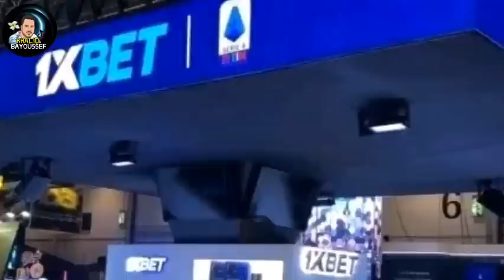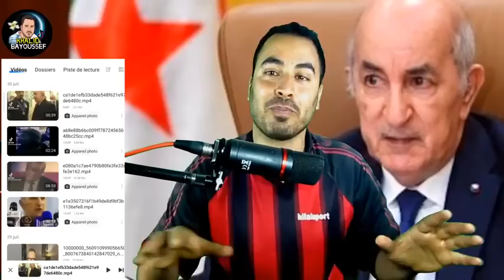تطليعة على الكراغل الموت ديال الضحك 😂😂😂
برومو كود لكسب 130$ هو : KHALIDB
رد مغربي هلى الجزائر
الرد على الجنرالات الجزائرية
الرد على الكابرانات الجزائرية
جنرالات الجزائر
كابرانات الجزائر
الرد على الكراغلة
صحفي مغربي يحرج جزائري
صحفي جزائري و مغربي
المغرب يرد على الجزائر
الرئيس تبون
الصحراء مغربية
morocco
algerie
الملاعب العالمية
فريق تشيلسي
اللاعب زياش
برشلونة
ريال مدريد
أبطال أوروبا
تشافي
كرة القدم
ملخص مقابلة
مباشر
أخبار كرة القدم
ميسي
كريستيانو
الجماهير المغربية
البطولة الوطنية
الرجاء الرياضي
الجيش الملكي
الوداد الرياضي
جماهير الرجاء
جماهير الوداد
جماهير الجيش الملكي